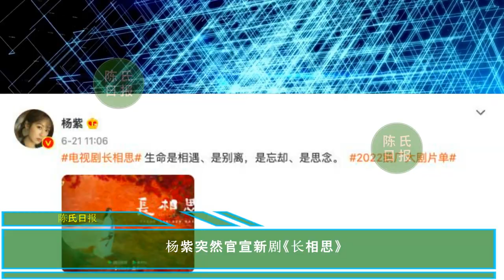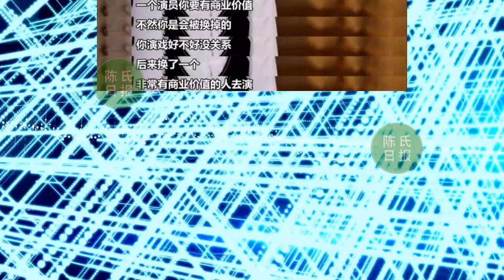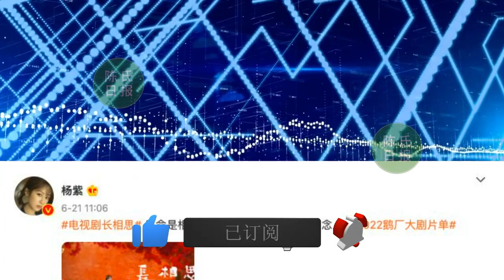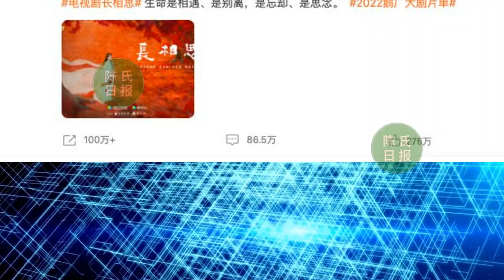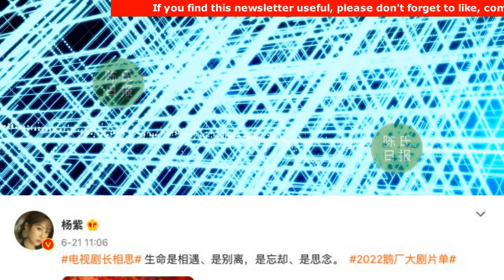【陈氏日报6月29日】“饭圈”内部人员透露#肖战 在接触新剧。有了高颜值男二号的出演，《玉骨遥》自然也是锦上添花。杨紫突然官宣新剧《长相思》xiaozhan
“饭圈”内部人员透露肖战在接触新剧，确定是《长陵》，尚在洽谈
奔着肖战想追《玉骨遥》，却被男二号方逸伦惊艳到了
杨紫突然官宣新剧《长相思》